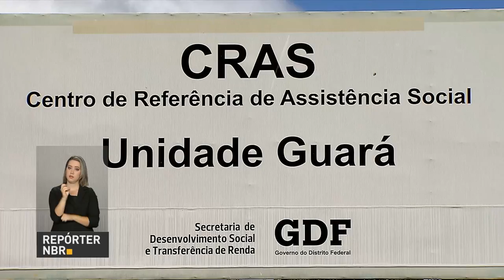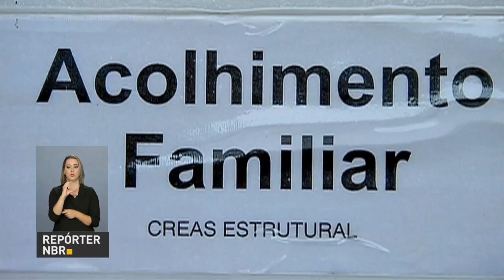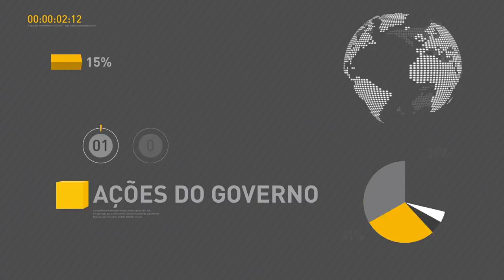Representantes da Funai vão acompanhar investigações de conflito com índios no Maranhão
REPÓRTER NBR 15H - 02.05.17: A Fundação Nacional do Índio (Funai) irá enviar servidores ao município de Viana, no Maranhão, para acompanhar investigações sobre o conflito entre indígenas e fazendeiros na região. E mais: fiscais resgatam 21 trabalhadores de situação análoga à escravidão em canteiro de obras na cidade de Guapó (GO).Veja também:  mercado financeiro diminui prévia de inflação para este ano, chegando a 4,03%. Valor é abaixo do centro da meta do governo federal.